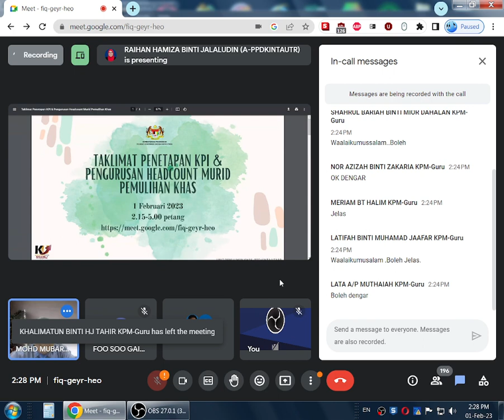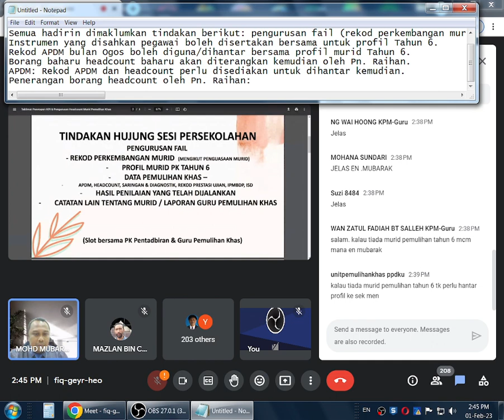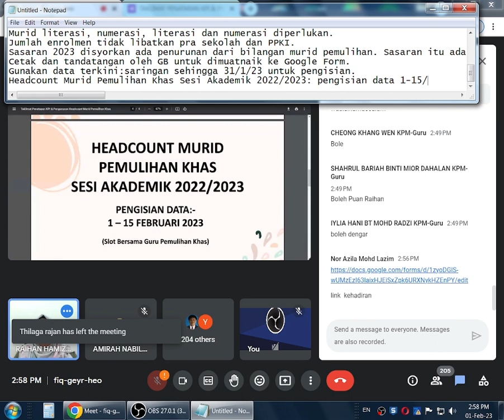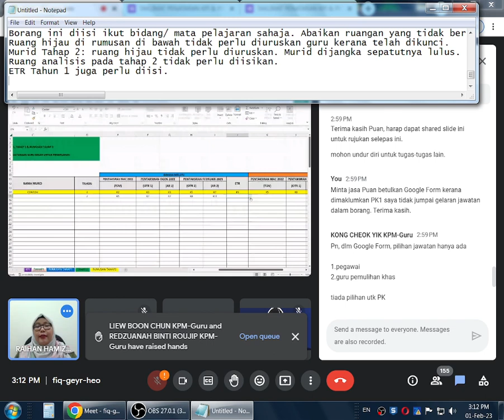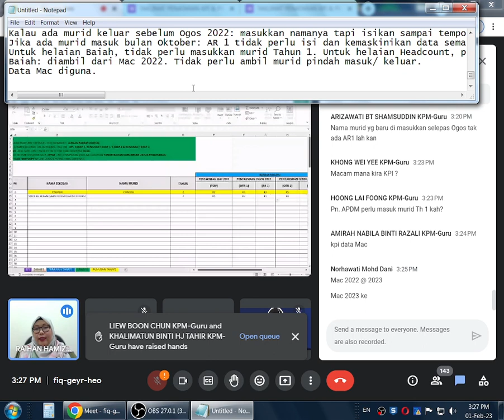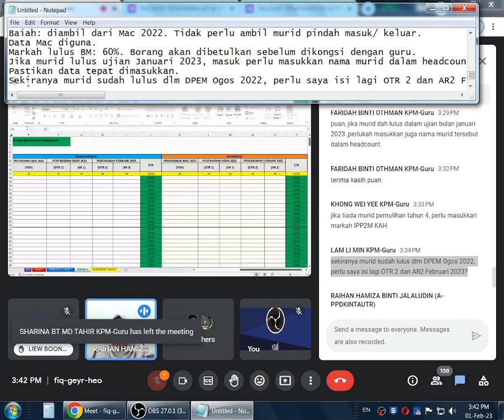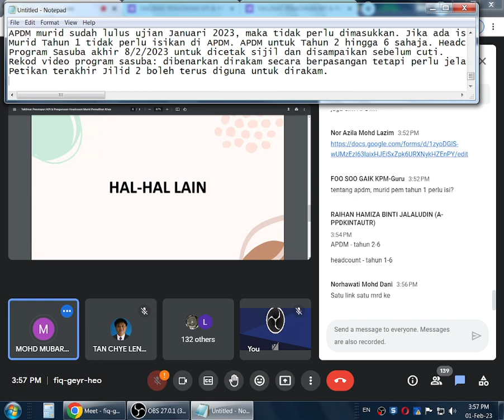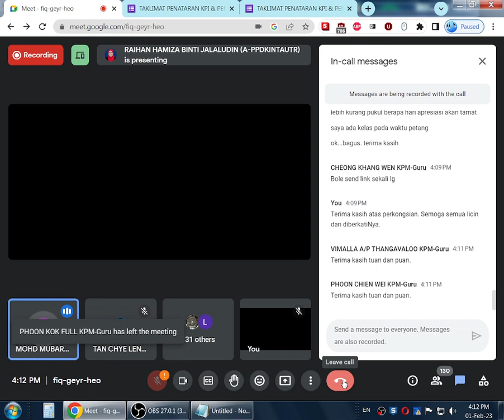Taklimat Penetapan KPI dan Pengurusan Headcount Murid Pemulihan Khas bagi Sesi Akademik 2023/2024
1/2/2023
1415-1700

Kehadiran bersama: PK1 & Guru Pemulihan Khas